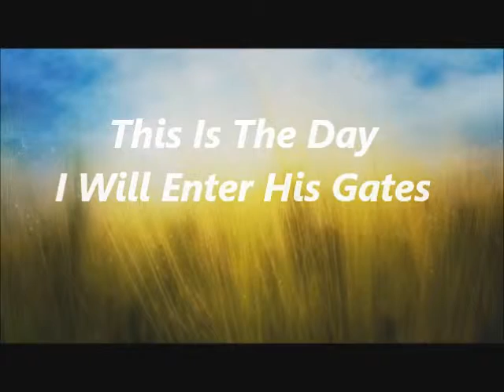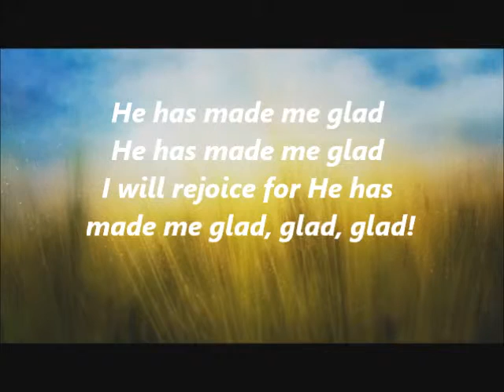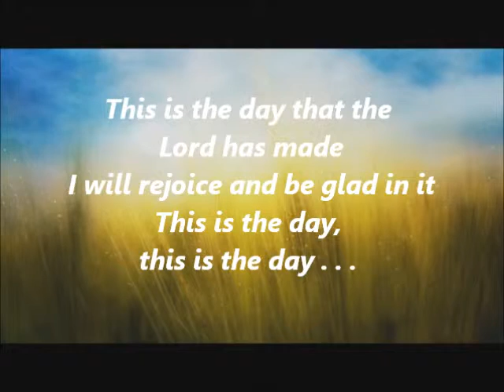This the day I will enter his gates